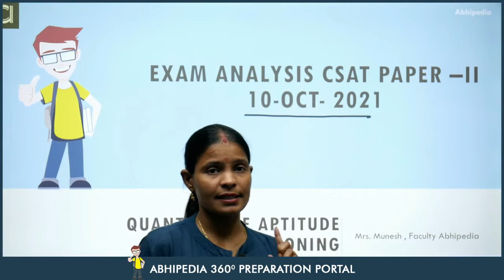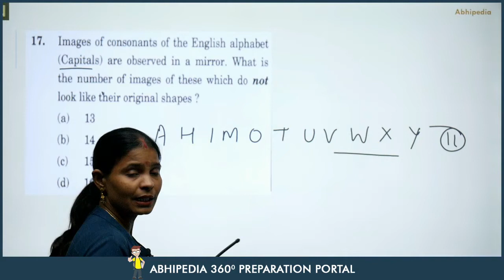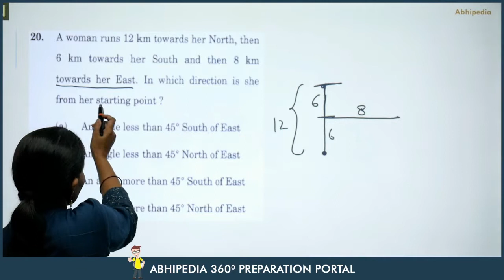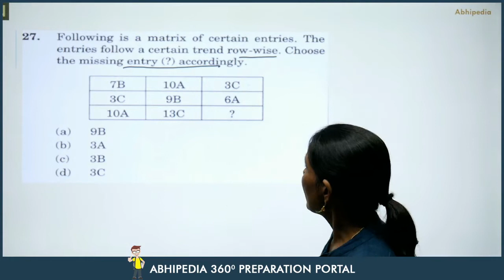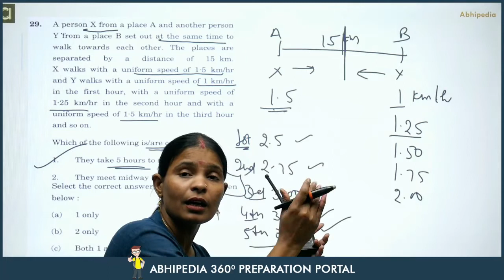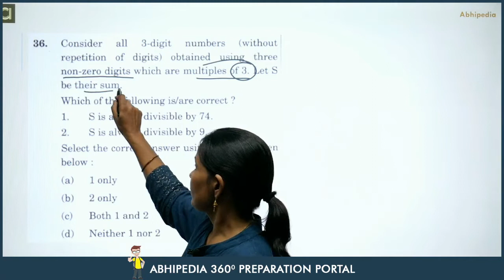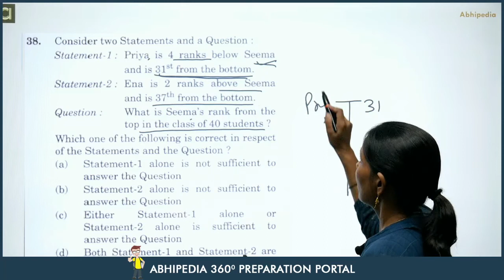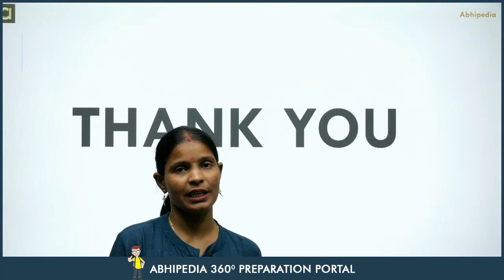UPSC EXAM 2021 | EXAM ANALYSIS | CSAT PAPER -II | PART-2 I By MUNISH MA'AM